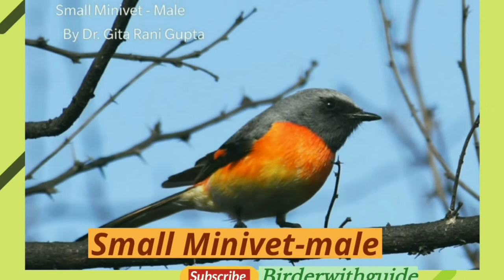Birds name identification birds of Bhopal bhoj wetlands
name of birds bhopal birds kingfisher birds hiphop nature tree bulbul bird identification
birderwithguide bird watching
wild tree natural naturephotography bird birdwatching ornithologyornithology degreeornithology musicornithology salarywhat is ornithology?ornithology history#ornithology salaryornithology shortsici & lui ornithologyfather of ornithology#ornithology historyornithology etymology#father of ornithology#ornithology etymologyornitologenornithology - cabine shadeornithology is the study ofornithology pronunciation#ornithology is the study ofornithology (composition)famous ornithologistbird named brickbird namesbird named featherbird names brickbird name urdubird names and soundsbird namedbird name songbird name ideasbird named brick meme
bird identification by soundbird identificationbird identification appbird identification ukbird identification for beginnersbird identification quizbird song identificationbird calls identificationbird sound identificationbird call identificationbirdwatchingbirdwatching the sheltersbirdwatching tourists in mexico get stopped by gunmenbirdwatching catbirdwatching incidentbird watching catsbird watching songbirdwatching spainbirdwatching livebirdwatching binocularswildlife photographywildlifewildlife pondwildlife fotografiewildlife parkwildlife park 2wildlife familywildlife park 3wildlife aidwildlife in the forest